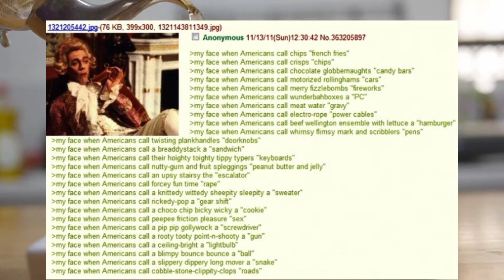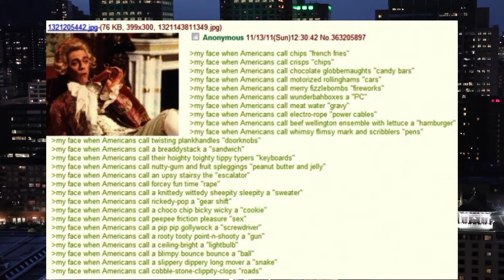BRITISH make fun of AMERICAN WORDS